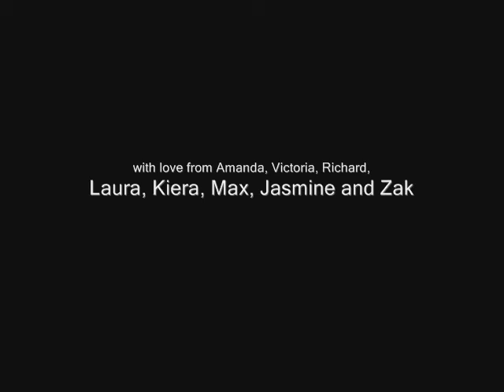Grandad Steggles's 80th Birthday.wmv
For Grandad's Birthday